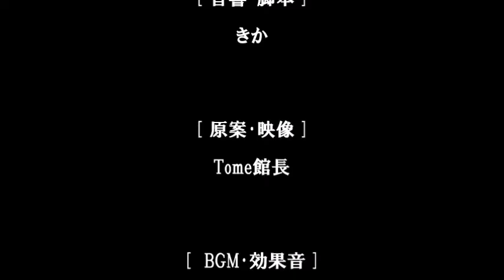鳰きか劇場 空中蟹バサミ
声の出演：鳰～nio～　きか　脚本･音響：きか　原案･映像：Tome館長
きかさんが改変して共演！

いかにも手強そうな相手だ。
目付きも体付きも只者じゃない。

まともなやり方では太刀打ちできまい。
先手必勝を狙うしかなさそうだ。

真上に跳び上がり、下半身を水平に保ち、
両脚を開いてから、鋏のように交差させる。

両脚の交差地点に相手の頭部があれば
鼻を境に額と顎とが左右にずれるはずだ。

いわゆる「空中蟹バサミ」である。
じつに恐ろしい必殺技である。

ただし問題は、頭部を挟めるかどうか。

躊躇したため、相手に先を越されてしまった。

不意に相手は、真上に跳び上がったのだ。
下半身を水平に保ち、両脚を開いた。

なんと、これは空中蟹バサミではないか。
あわてて俺は空中に浮かぶ相手の鼻をつかむ。

鼻を引っ張って、頭部を手前に持ってくる。
目の前で相手の両脚が交差した。

なんとも無残な光景であった。
必殺技の切れ味が鋭すぎたのだ。

鼻だけ残して相手の頭部は千切れていた。

やはり、空中蟹バサミは危険な技だ。
なにしろ、足が地に着いていないのだから。

[ Aerial Crab Scissors ]

He is a very strong enemy.
He is not the only person with eye-opening and body.

In a decent way I can not compete with him.
It seems to only aim for the first win.

Jump up just above, keep the lower body horizontal,
open both legs, and cross over like scissors.

If there is an enemy's head
at the intersection of both legs,
the forehead and chin should be shifted
to the left and right
with the nose as the boundary.

It is so-called "Aerial Crab Scissors".
It is a terrible deathbed technique.

However, the question is whether
to hold the head or not.

Because I hesitated, my enemies have gone past me.
Unexpectedly the enemy jumped right above.

He kept his lower body level and opened his legs.

How, is not this Aerial Crab Scissors?
In a hurry I grab his nose floating in the air.

I pulled his nose and brought his head in front.
His legs crossed in front of me.

It was such a cruel sight.
The sharpness of a deathblow was too sharp.

Leaving only the nose,
the head of the enemy was torn.

After all,
Aerial Crab Scissors is a dangerous technique.

Anyway, his legs have not reached the ground.